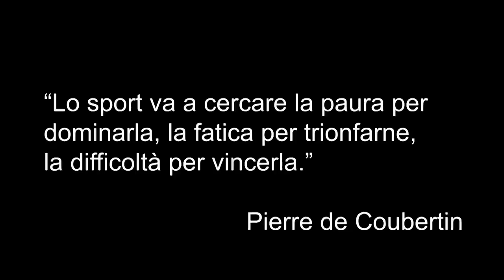LA STORIA DEL BEACH TENNIS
L’estate è ormai alle spalle. In questi mesi, in compagnia di On the evolution of sport, abbiamo trascorso diverso settimane sulla riviera romagnola. Sulle spiagge di Cesenatico, ad esempio, abbiamo incontrato Michela Lantignotti e Francesca Michelini che ci hanno raccontato il Beach volley, ci siamo poi trasferiti a Ravenna nella scuola di Wakeboard di Gianluca Lucchi ma in questo nostro viaggio non abbiamo però parlato dello sport forse più conosciuto da praticare in spiaggia: Il Beach Tennis.

Perché il più conosciuto? bhe…Chi di noi non ha giocato almeno una volta con un paio di racchettoni di legno su un bagnasciuga in riva al mare?

Il Beach Tennis ha origine sulle spiagge della Romagna intorno agli anni ’70; l’idea fu di alcuni bagnanti che intuirono la possibilità di giocare “a racchettoni” sui campi per il Beach volley.

I primi passi di questo sport sono segnati dai tornei amatoriali organizzati nei vari stabilimenti balneari. Ovviamente erano partite con caratteristiche diverse da luogo a luogo perché non erano ancora presenti delle regole univoche.

Fu solo nel 1996 che nacque il vero beach tennis, grazie proprio all’introduzione di regole ben precise come le dimensioni del campo e l’altezza della rete. Le regole, a parte qualche piccola variazione, sono quelle del tennis, compreso il punteggio. I colpi sono tutti eseguiti al volo e si gioca principalmente due conto due.

Nel 2003 la FIT organizza le prime manifestazioni di beach tennis in Romagna e nel Lazio.

Nel 2005 viene costituito il primo Comitato Nazionale del Beach Tennis con l'obiettivo di sviluppare lo sport sul territorio nazionale. Nasce così il primo circuito nazionale e vengono svolti i primi campionati italiani individuali e a squadre.
Negli anni successivi si realizzano i primi Campionati Europei e Mondiali con l'Italia protagonista a livello organizzativo.

Nel giro di pochi anni la diffusione diventa sempre più capillare con il coinvolgimento anche della ITF  ossia la Federazione Internazionale del Tennis, grazie alla quale si adotta una regolamentazione a livello globale e si organizzano i primi tornei in oltre 50 nazioni del mondo.

Oggi il Beach Tennis, oltre agli eventi nazionali, ha in calendario numerosi altre manifestazioni e competizioni internazionali, come i Campionati del mondo o i Campionati Europei. Uno sport che  cresce ogni anno, tanto che il nuovo obiettivo è quello di far diventare il "beach tennis" sport Olimpico.

Per imparare a qualcosa di più di questo sport siamo tornati in Romagna e abbiamo incontrato Luca Valuccio e Nicola Strano rispettivamente istruttore di Beach tennis e giocatore professionista.